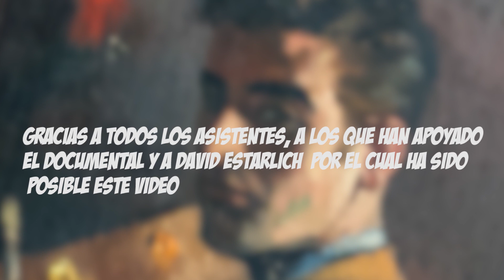Jose Luis Macias. Presentacion documental en Fnac San Agustin Valencia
Tuvimos el gran placer de poder presentar en la sala fórum del Fnac San Agustin de Valencia el documental "JOSE LUIS MACIAS. UNA VIDA ILUSTRADA". Un biopic sobre la vida y obra de Jose Luis Macias Sampedro, histórico dibujante de grandes editoriales de cómic español como Editorial Valenciana, Creo o Bruguera, participando en algunas de los tebeos mas conocidos y entrañables como Roberto Alcazar y Pedrín, Pumby, Comandos, Luchadores sel espacio...
Junto a otra gran artista que lleva mas de treinta años al lado de Jose Luis, Dominique Jaquet y con nuestro amigo Santi Selvi,  pudimos disfrutar junto a todo el resto de asistentes de la proyección del documental y posterior charla que el gran Jose Luis nos ofreció.